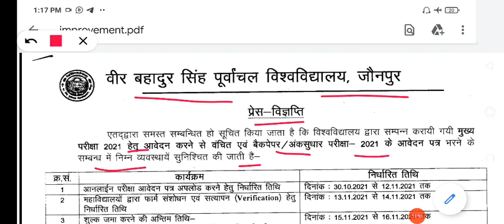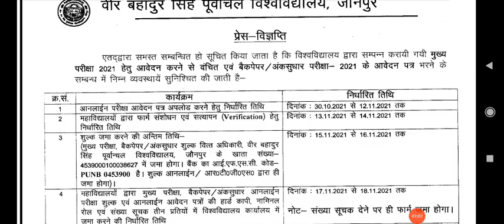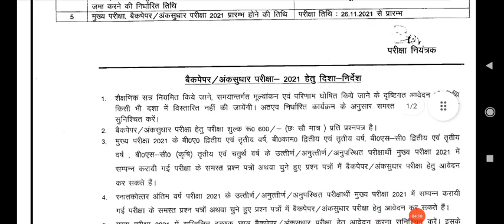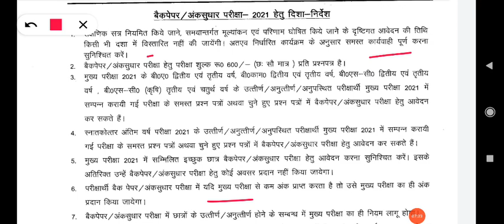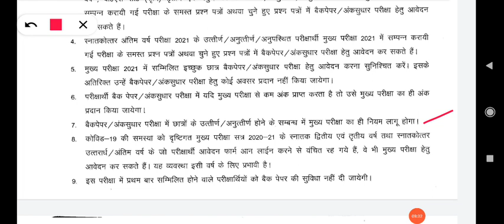vbspu notice back paper/improvement form online| vbspu news today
vbspu notice back paper improvement form online
vbspu notice back paper online form

नमस्कार दोस्तों स्वागत है आप सभी का hamare yutube channel#prameshstudy मे दोस्तो आज के इस वीडियो में हम आपको वीर बहादुर सिंह पूर्वांचल विश्व विद्यालय  के पेपर 2020-21 के बारे में बतायेगे!

तो कृपया कर ले क्योकि मै vbspu jaunpur की तरफ से  हमेशा नई अपडेट लाता रहता हुँ

Disclamer: This channel is not provide any financial advice. All the information provided on this channel is for education and information purpouse only.

धन्यवाद।